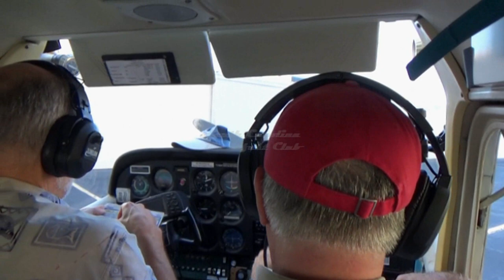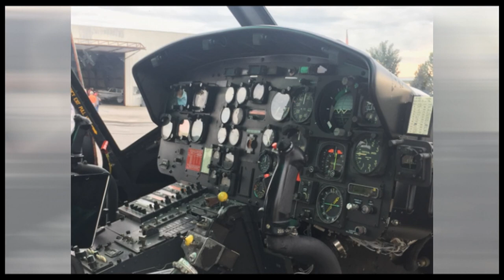South Carolina Breakfast Club - Spartanburg - August 4, 2019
The South Carolina Breakfast Club was in action at Spartanburg Downtown Airport on August 4, 2019.

Good weather in all parts of the state except a bit of a mess coming up from the Aiken/Augusta area brought 27 airplanes to Spartanburg for breakfast.

We had a bit of a scare when we walked into a hangar with lots of tables and chairs set up - but no breakfast.  Not to fret, however, because breakfast arrived courtesy of the Beacon Restaurant!  These folks got up early and prepared the following: Biscuits, gravy, eggs, grits, sausage, bacon, country ham, peaches, and salmon patties.  I understand that the Beacon does not usually open on Sunday - so this was extra special because they did this just for us!

Another treat was the arrival of a fully restored Huey helicopter.  The restorer graciously let everyone take a good long look and told us a bit about it at our meeting.  We hope he will be able to bring it to some of our other events as it is literally piece of living history.

Many thanks to everyone at Spartanburg for hosting.  This was one to remember, folks!

Also - major shout-outs to three individuals who contributed to the photos you see here: Stoney Truett, Scott Crosby, and Dave Allen (who also provided our transportation in N12232).

• Cologne 1983 - Josh Kirsch/Media Right Productions
• Copycat - R.LUM.R
• Please - Wayne Jones
• Nimbus - Eveningland
• Wrong - VYEN
• Sky Skating - Geographer